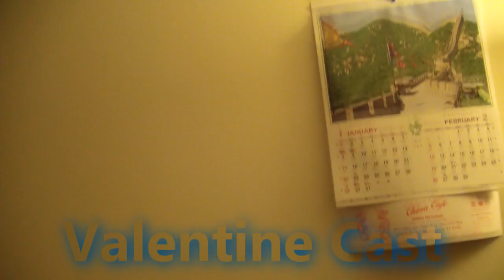Walk through of our Apartment and Various Clips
Hey Guys, this is a various video of our apartment that we are moving out of. Showing everything that has been packed then also a little clip prior to tonight. We been doing a ton of working getting packed up. We did our final walk through the house tonight and can't wait to move in.